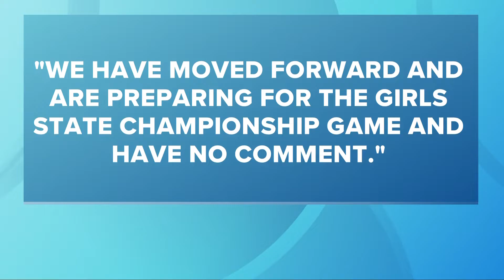OHSAA girls soccer investigation: Strongsville-Walsh Jesuit game ends in controversy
The OHSAA is planning to launch an investigation after a girls soccer regional final match between Strongsville and Walsh Jesuit ended in controversy last Saturday.

The game was played at Nordonia High School in Macedonia.

"We are going to investigate that situation and incident," said Tim Stried, OHSAA director of media relations. "When we do that its going to take time because we do have to collect reports from both schools involved and the officials."

The issue that started it all was caught on camera by Ohio Sports Net. A penalty kick with less than a minute to play led to furious coaches approaching game officials on the soccer field.

Several parents stormed the field to protest the game-ending call. Members of the Macedonia Police Department rushed over to diffuse the incident.

In 2019, 3News spoke to Scott Sandvick, who has been an Ohio sports official for more than 25 years. He recalled multiple times that he's had to make tough calls.

"I've been escorted out with police. I've had fans taken out with handcuffs by police," Sandvick said. While he understands that criticism comes with the job, that criticism is getting out of control.

"At the end of the day when someone loses, they want to say it's our fault. Virtually every game we do," he added.

After Strongsville won Saturday's game, two Walsh coaches were given a red card after the match was called. They now face automatic suspensions for the first two games of next year.